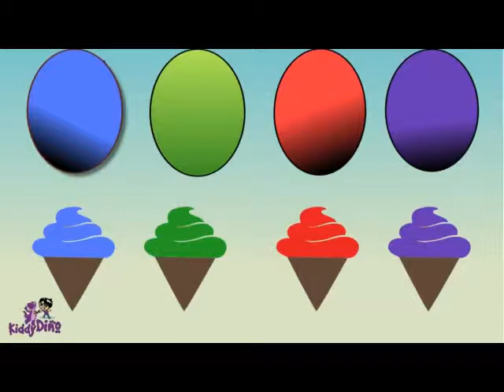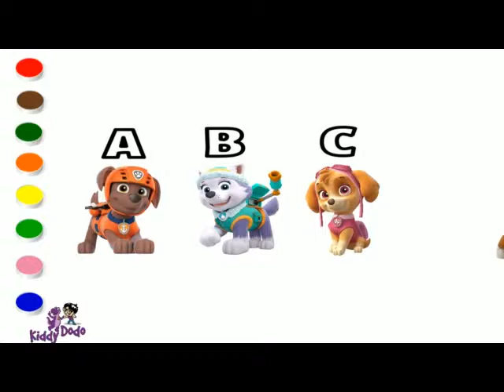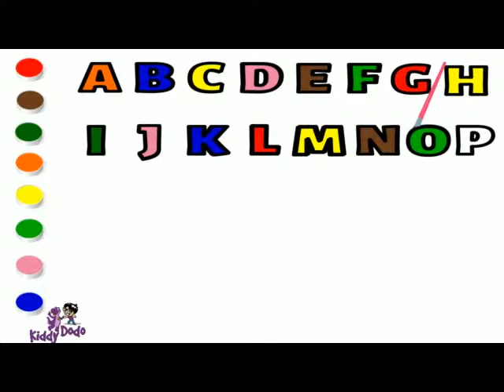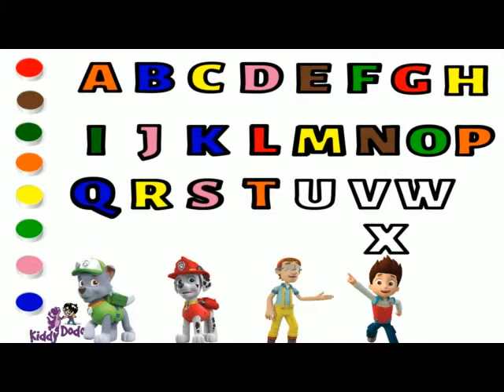Kids rhymes with PjMasks | Paw Patrol | Peppa Pig | Coloring videos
Hey Kids, enjoy rhymes videos with PjMasks, Vehicles, Paw Patrol, Peppa Pig, Coloring videos

Sound effects from Soundbible.com